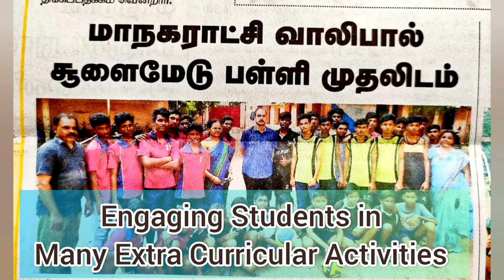CHSS |CHOOLAIMEDU |SCHOOL PROMO